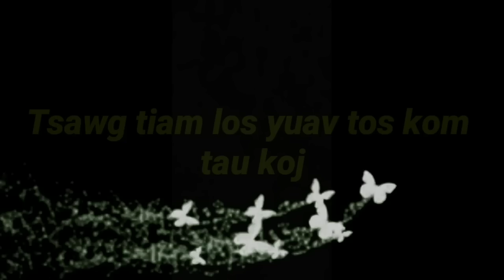Part #73"Tsawg tiam los yuav tos kom tau koj"Every generation will wait until got you "